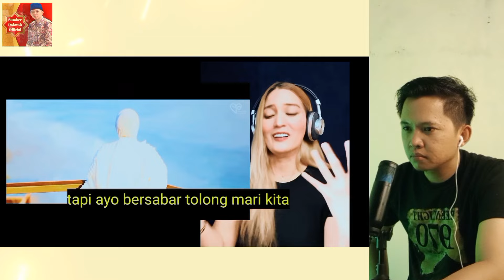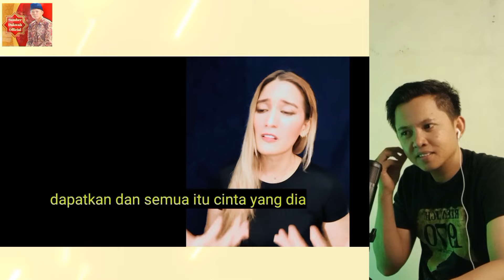KEAJAIBAN TERUS TERJADI !! PUTRI ARIANI MAKIN DIKENAL DUNIA DENGAN LAGU BARUNYA !!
KEAJAIBAN TERUS TERJADI !! PUTRI ARIANI MAKIN DIKENAL DUNIA DENGAN LAGU BARUNYA !! Sumber Dakwah Official